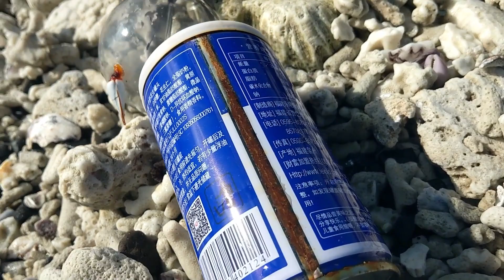海洋國家公園--海肺海廢